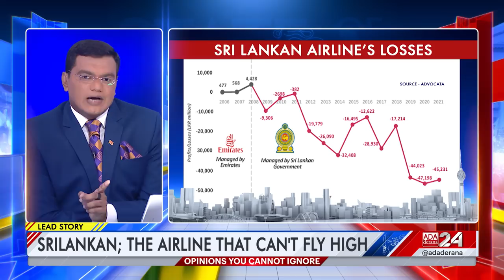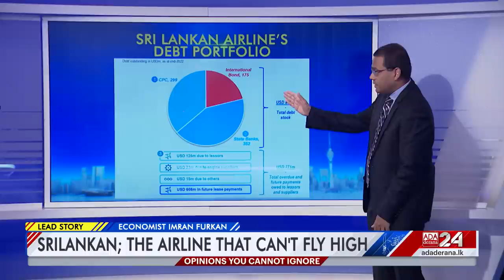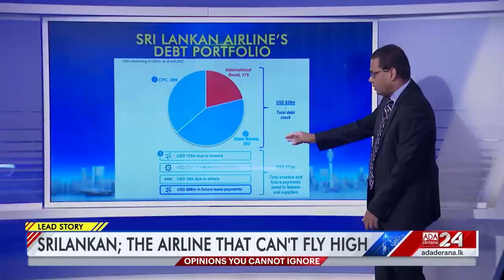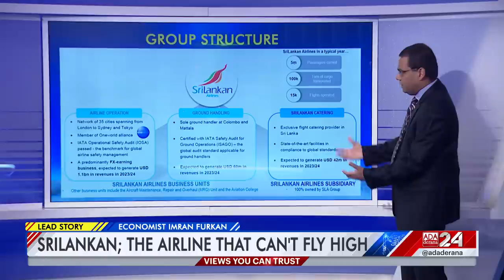State of the Nation | Episode - 41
SriLankan Airlines seems to be in the midst of a collision course, with complaints of the airline's standards being far lower than expected, from customer discomfort to staff shortages and constant delays. Is there hope for SriLankan's recovery ? or does the government have other plans for staying afloat in the aviation industry?

Original On Air Date - 15th October 2023